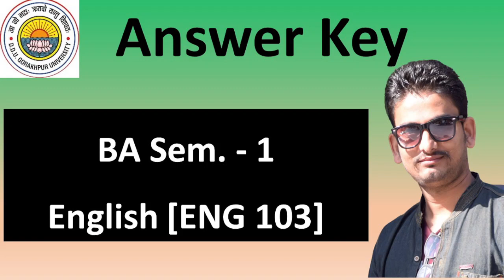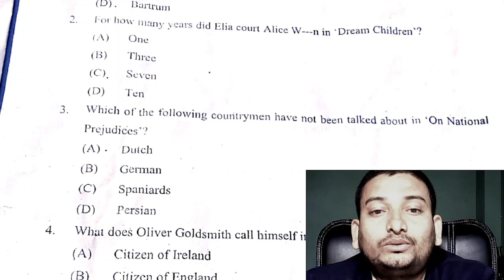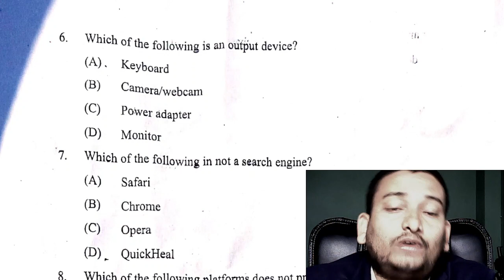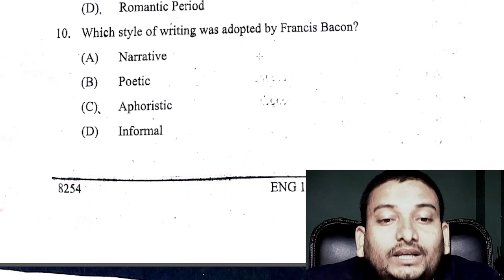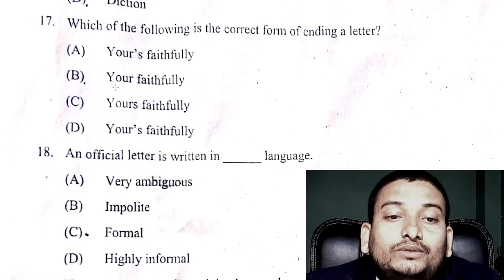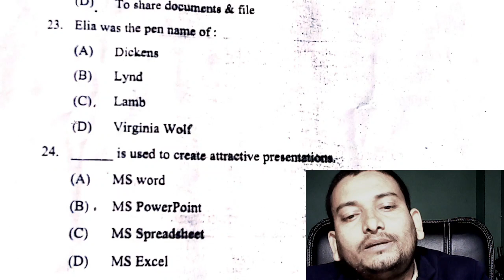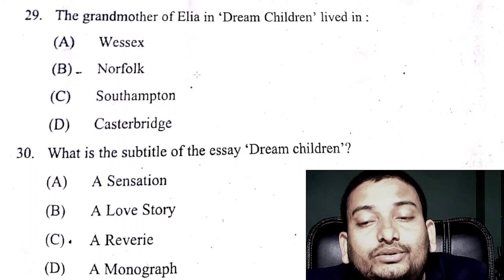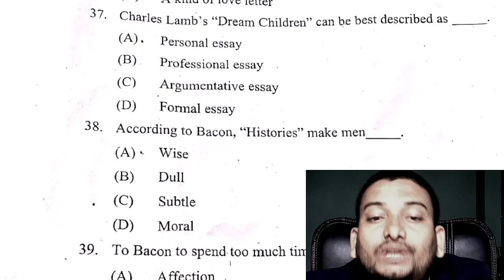Answer Key ENG 103 BA Semester - 1 English End Term Exam Dated 19/ 01/2023 || DDUGU Gorakhpur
An Introduction to the Study of English Language and Literature.
Unit - I: Significance of the Study of Language and Literature
Unit - II: ‘English’ and Its Varieties: Standard English, American English, Indian English
Unit - III: ‘English Literature’ and ‘Literatures in English’
Unit - IV: Introduction to Genres, Movements and Methods

English Prose and Writing Skills -I
An Introduction to Indian Writing in English:
Contributions of Sri Aurobindo, Rabindranath Tagore, K. S. Venkataramani, Bhabani Bhattacharya, R. K. Narayan, Mulk Raj Anand, Sarojini Naidu, Kamala Markandaya and Nayantara Sahgal, etc. towards the growth of Indian writingin English.
Elements of Short Story:
Plot, Characterization, Narrative Technique and Structure
Short Stories:
1. O’Henry- “The Last Leaf”
2. Anton Chekhov- “The Bet”
3. Guyde Maupassant-“The Diamond Necklace”
1. Raja Rao - “The Cow of the Barricades”
2. R. K Narayan - “Under the Banyan Tree”
3. Anita Desai - “Games at Twilight”

English Prose and Writing Skills -II
Types of Prose & Prose Style: Autobiography,
Biography, Memoir; Travelogue; Periodical Essay; Formal Essay; Personal Essay.
Prose Devices: Theme; Point of View; Sentence Pattern; Imagery; Tone or Mood; Analogy, Anecdote; Antithesis; Aphorism; Diction; Inversion; Humour and Pathos.
Unit II Prose
1. Francis Bacon - *Of Studies
2. Charles Lamb - *Dream Children
3. Oliver Goldsmith - *National Prejudices
Unit III Prose
1. Virginia Woolf - *Professions for Women
2. A. P. J. Kalam - *Patriotism Beyond Politics & Religion (from Our Ignited Minds)
3. Amartya Sen- Tagore & His India (from The Argumentative Indian)
Unit IV Computer & Writing skills in English
1. Power Point Presentation
2. Letter writing – formal, informal/ Letters of Inquiry/ Complaints, Grievance
Redressal Letters & Right to Information (RTI)
3. Preparing Resumes/CV using Microsoft Word/ Letter of Acceptance/
Resignation (Job)
4. Online Writing (Blogging, Content Writing, Effective E-mail Writing)

Types of Drama
Tragedy & Its Types; Comedy & Its Types; Tragi-Comedy; Expressionist Drama;
Drama of Ideas; Poetic Drama; Closet Drama; The Problem Play; Theatre of Absurd
Literary Terms (Drama)
Unity of Time; Place & Action; Setting; Spoonerism; Stage Direction; Syntax; Theme; Understatement; Verisimilitude.
British Drama
1. William Shakespeare- * Macbeth
British Drama
1. G. B. Shaw - Arms & the Man
2. John Osborne - Look Back in Anger
Elements of Drama
Authorial Intrusion; Cacophony; Circumlocution; Conflict; Diction; Epilogue; Epithet; Euphemism; Euphony; Malapropism
Literary Terms (Drama)
Flashback; Foil; Foreshadowing; Hubris; Hyperbaton; Motif; Nemesis; Periphrasis; Portmanteau; Prologue; Epilogue
American Drama
1. T. S. Eliot - * Murder in the Cathedral
American Drama
1. Eugene O’Neill - The Hairy Ape
2. Arthur Miller-All My Sons